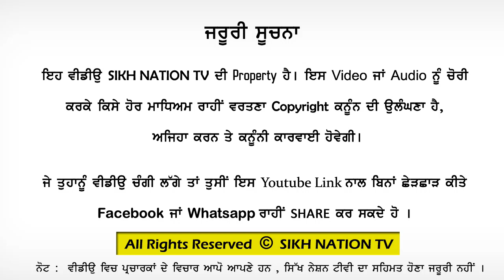KATHA | HARJIT SINGH DHAPALI | DARBAR A KHALSA | SIKH NATION TV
Sikh Nation Tv   (A Channel For Sikh Nation)